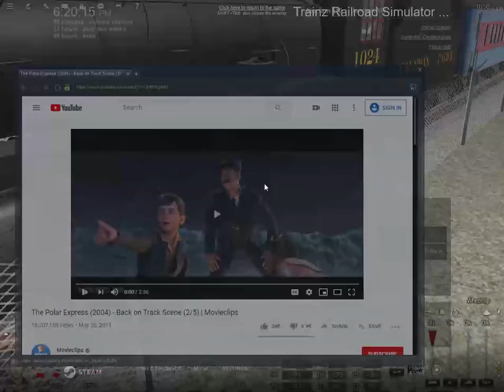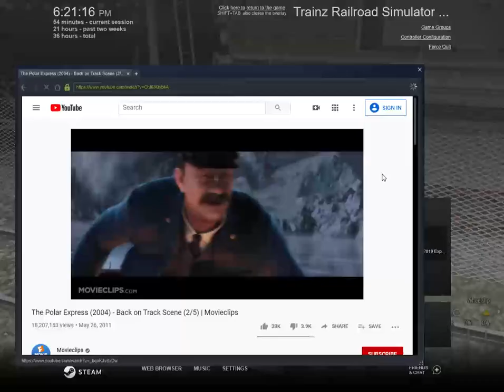Trainz Railroad Simulator 2019 | Canadian Pacific number 1024 and the polar express